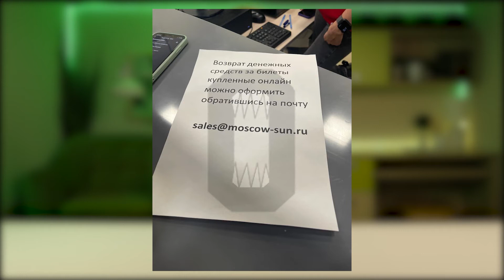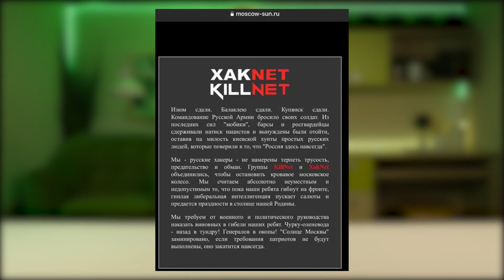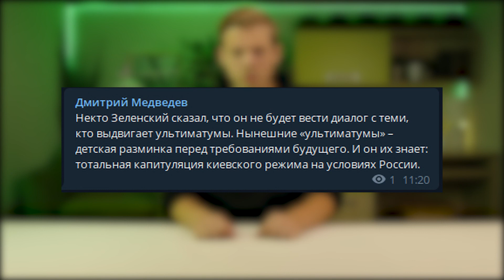Боевые экстрасенсы в Минобороны РФ. Переговоры между Украиной и Россией, "Солнце Москвы" сломалось.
Боевой экстрасенс из КГБ назвал новую дату разгрома киевского режима, с прошлой он ошибся. Колесо обозрение на ВДНХ взломали хакеры через день после его открытия. В Киеве заявили, что не планируют вообще никаких переговоров с Россией, а Медведев потребовал поной капитуляции киевского режима. Об этом я расскажу в этом видео.

00:00 - О чём видео?
00:23 - Боевой экстрасенс назвал новую дату разгрома киевского режима;
01:27 - Колесо обозрения на ВДНХ взломали хакеры;
02:29 - Когда будут переговоры между Украиной и РФ;